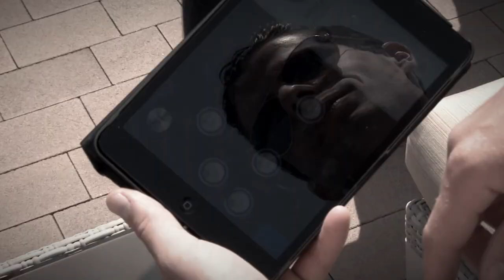My Home. My Friends. My Party. My WHAALE App.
Using the WHAALE Multiroom Player app to play you favorite music on multiple AirPlay(TM) compatible speakers at the same time.